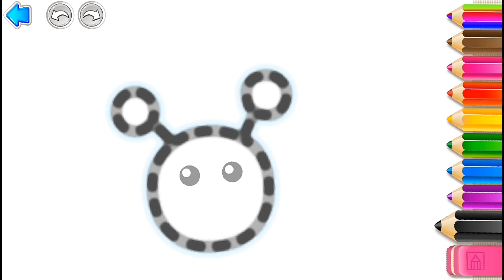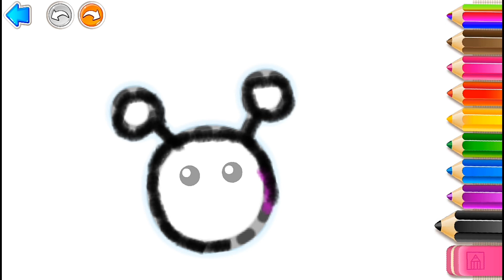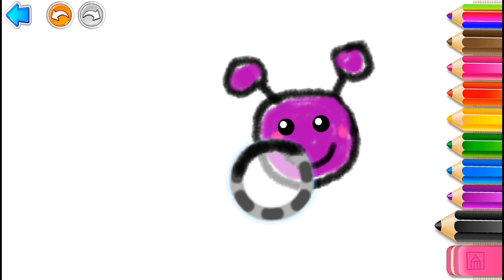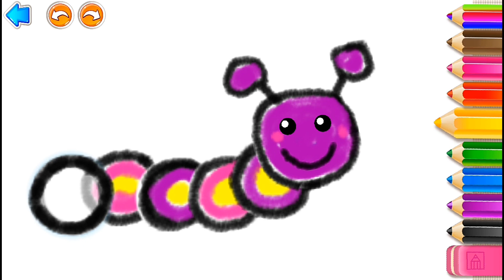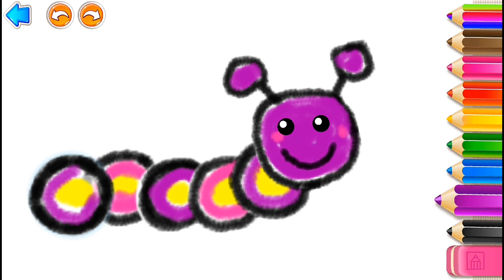How do Caterpillars can fly? Painting and Play Color Tutorial for Childreen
How do Caterpillars can fly?
We're happy if you write in the comments column.

Fun drawing tutorials for kids.
Check our channel for more categories, animals, vehicles, transportations, sea, zoo, dinosaurus, halloween, and more.

- Finger Family Team